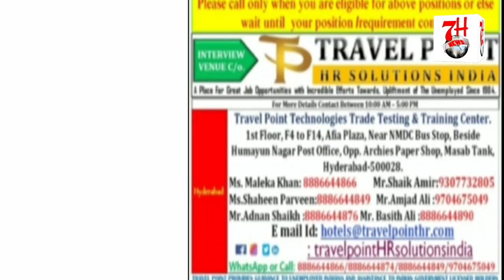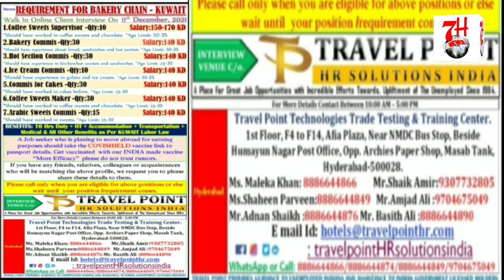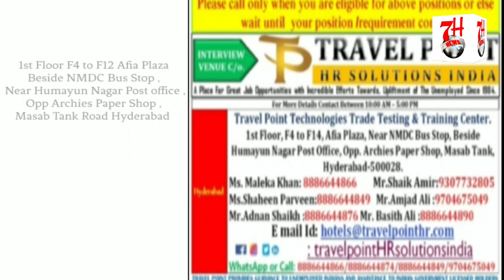KUWAIT JANE WALO K LIYE HAI YEH KHUSH KHABRI | TRAVEL POINT SE RUTBA KAREIN | 7H TV NEWS